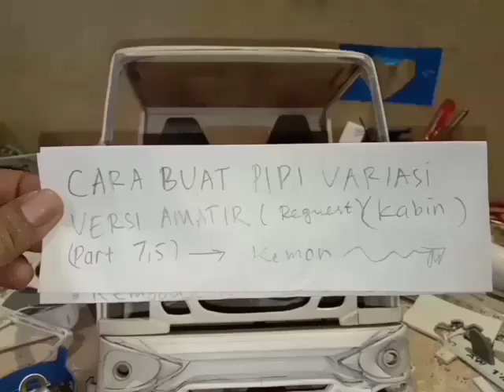Cara Buat Pipi amatir kabin (part 7,5) miniatur truk giga (request dari teman)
Halo Lur. di video kali ini saya ada buat request cara buat variasi pipi di truk giga...semoga video nya bermanfaat...cek it out